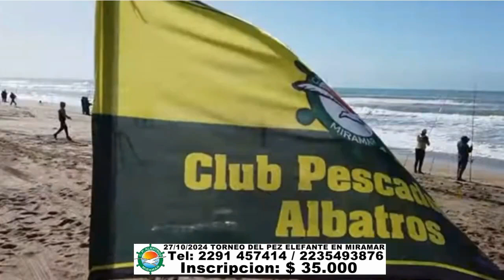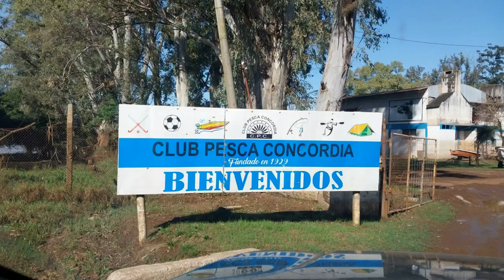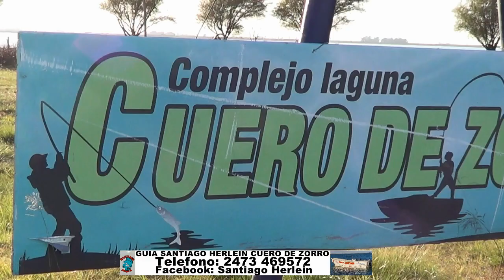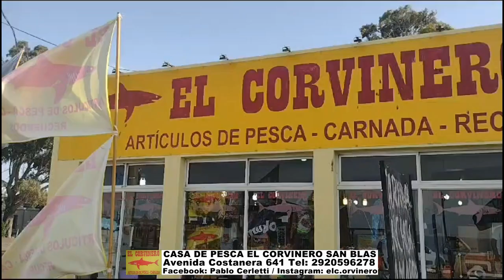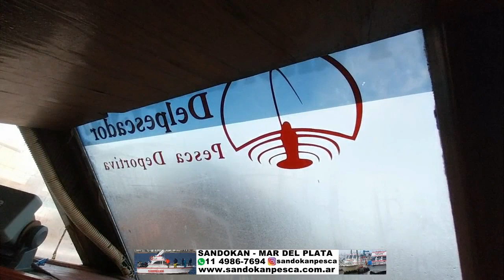DELPESCADORTV566. VARIADA EN MAR DEL PLATA, VILLA GESELL Y SAN BLAS. DORADOS EN CONCORDIA.